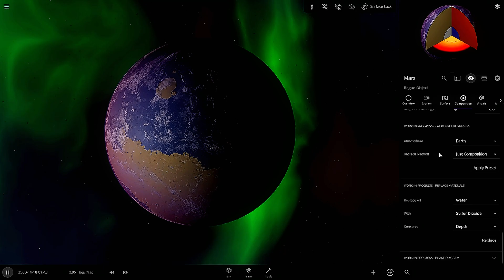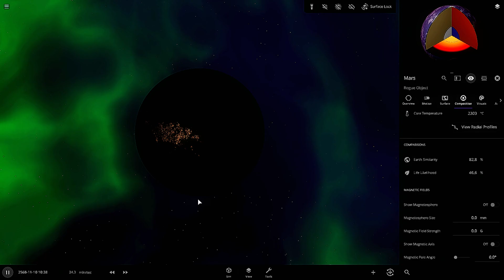NEW MEGA-PLANET FORMED?! When Habitable Venus & Mars COLLIDE in Universe Sandbox!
The Birth of a Mega-Planet: Witnessing Venus & Mars Collide in Universe Sandbox!

A Paradise Lost, a Colossus Emerges

Imagine a vibrant Venus, its sulfuric clouds swirling with the promise of life. Now, picture a crimson Mars, its rusty plains holding the key to humanity's second home. What happens when these two potential cradles of civilization collide in a cosmic dance of destruction?

Universe Sandbox lets us unleash this forbidden symphony. Brace yourself for the unimaginable!

Beyond the Fiery Clash

The impact wouldn't be a fleeting kiss – it would be a world-ending inferno. Molten rock and superheated gases would fuse in a colossal crucible, birthing a monstrosity unlike anything in our solar system.

Will a Mega-Planet Rise From the Ashes?

As the dust settles on this titanic battle, a new entity might emerge. Will it be a swirling vortex, a vibrant tapestry woven from the emerald hues of Venus and the fiery reds of Mars? Or will it be a desolate wasteland, a testament to the destructive power of the cosmos?

Dive into the Simulation

This collision is a thought experiment, a peek into the unforgiving reality of celestial mechanics. But it ignites our curiosity. Could such a colossal fusion forge a new world, or would it simply be a cosmic graveyard?

As we push the boundaries of the Universe Sandbox and witness the birth (or death) of a mega-planet!

Descriptive Tags: Venus Mars collision, Universe Sandbox simulation, birth of a mega-planet, catastrophic impact, solar system transformation, space exploration, colossal fusion, celestial mechanics, planetary graveyard, what if scenario, space curiosity, Animagar space videos

Chapters :

00:00 Cooking Martian Life

01:11 Venus to Venusian Life

02:11 Now time to Say Goodbye

03:39 A flicker of life, extinguished too soon.

05:19 The Baby?